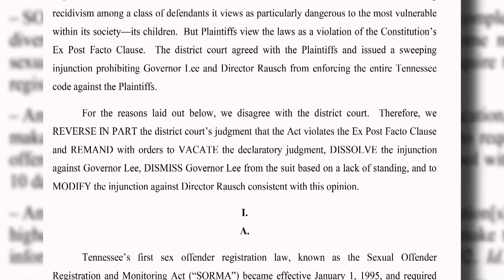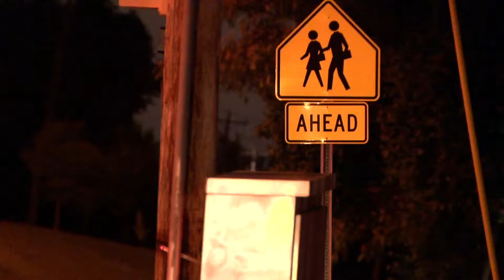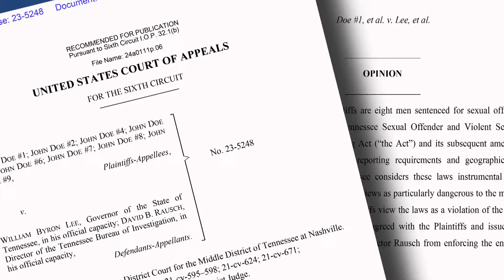Appeals court reverses lower court decision on TN sex offender registry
A U.S. Court of Appeals panel voted this week to uphold Tennessee's sex offender registry, even if some restrictions may appear unconstitutional for a select few.